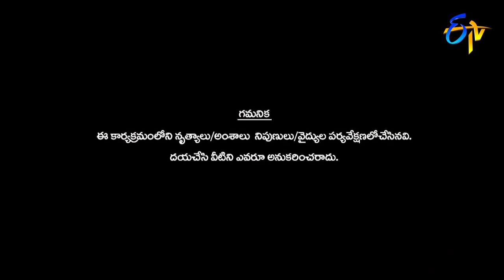Dhee 10 | Semi Finals | 20th June 2018 | Full Episode | ETV Telugu